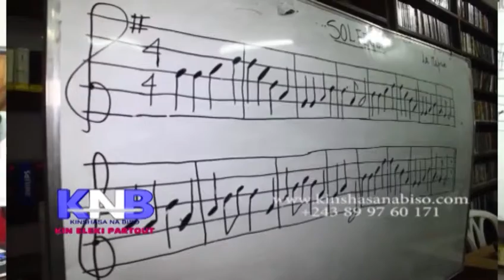BANA OK BAZALAKI KO SAMBELA MESSE AVANT BAKENDE NDULE...KNB 09 AVRIL 2019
KINSHASA NA BISO
KIN ELEKI PARTOUT